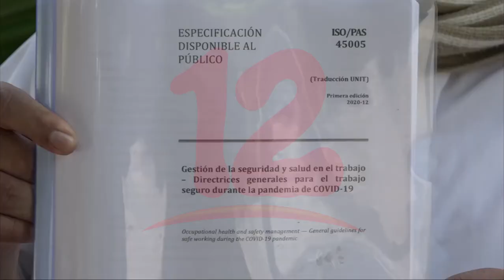Aprueban ISO 45005 relacionado a la prevención y protección ante el covid-19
Noticias12Nicaragua Carlos Adán Rodríguez especialista en higiene y seguridad ocupacional, afirma que ya se cuenta con la ISO 45005, relacionado con la protección y prevención del covid, Nicaragua puede aplicar dicha normativa.